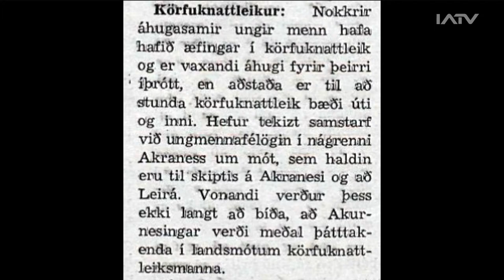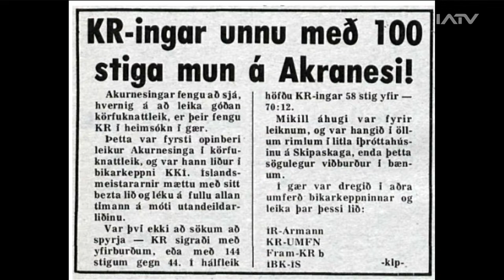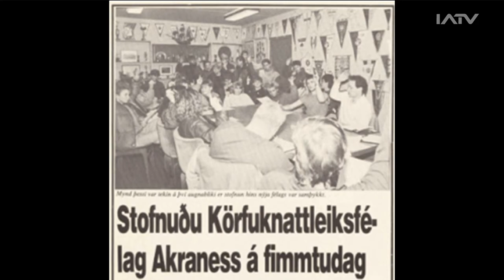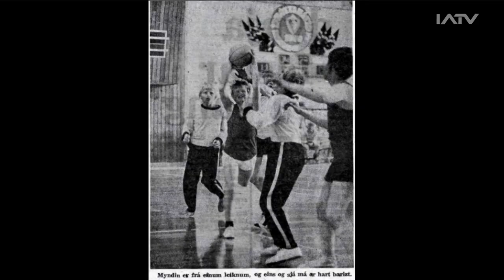Að koma saman er bannað - Saga Körfuknattleiksfélags ÍA (4. þáttur)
Umsjón: Hannibal Hauksson
Viðmælandi: Jón Þór Þórðarson

Tæknimál: Heiðar Mar Björnsson, Ingimar Elfar Ágústsson, Örn Arnarson og Snorri Kristleifsson